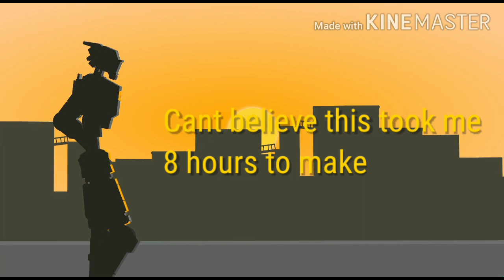Always has been (Stick Nodes)